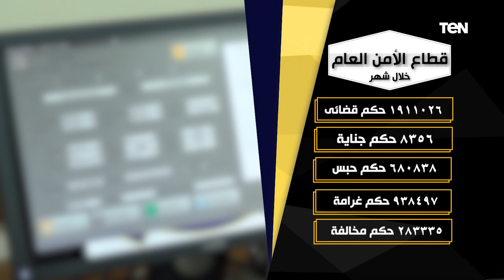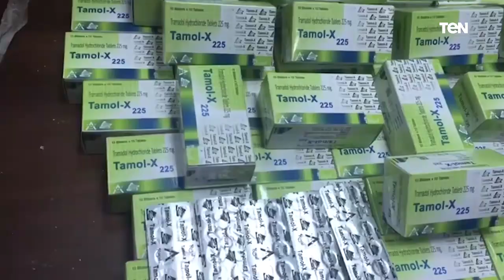جهود أجهزة وزارة الداخلية علي مستوي الجمهورية خلال شهر في مجالات ( الأمن العام – المخدرات)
أخبارTeN جهود متميزة لأجهزة وزارة الداخلية علي مستوي الجمهورية خلال شهر واصلت فيها أجهزة الوزارة المشاركة في تنفيذ اجراءات الخطة الشاملة التي اعدتها الدولة لمجابهة تداعيات فيروس كورونا